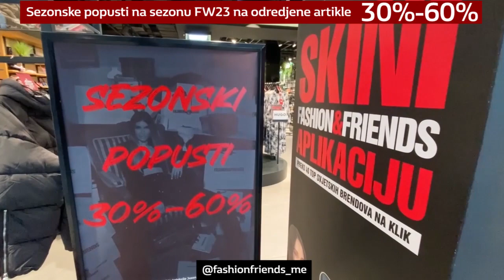FASHION COMPANY JANUAR 2024